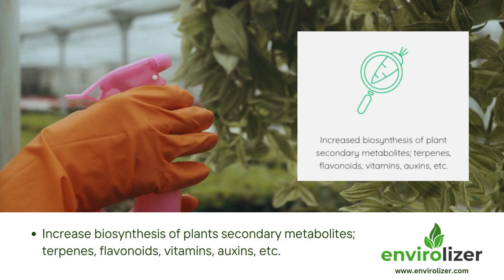The essential benefits of using envirolizer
The Essential Benefits of Envirolizer... For Nature, For People, For our Planet!

---e---n---v---i---r---o---l---i---z---e---r---®---

What is envirolizer®?

envirolizer® is a natural mineral plant growth enhancer and adaptogen.  It contains finely micronized and augmented natural calcite.

envirolizer® is fully certified as organic input and fulfils the requirements of Demeter International as well as listed in the EU Input Lists.

Why use envirolizer®

* Enables efficient delivery of calcium, silicon and other nutrients to plants due to micron and sub-micron natural calcite particles
* Manufactured by proprietary Advance Micronization Technology (AMT)

What are the benefits of using envirolizer®

* Significant improvement in plant growth and productivity due to increased photosynthetic activity and nutrient uptake.
* Increased resistance to negative effects of high environmental temperatures and hydro-stress.
* Increased resistance to plant diseases, especially fungal ones.
* Increased biosynthesis of secondary metabolism products.
* Increased crop yields
* Better-tasting produce
* More nutritious fruits and vegetables

The Ultimate Solution for Plant Growth made from 100% Natural Minerals

---e---n---v---i---r---o---l---i---z---e---r---®---

European Research Body FiBL confirmed Envirolizer fulfils the requirements to be listed as fertilizer in the Organic Input List for Demeter International and the EU Input List.  Our product was evaluated according to the provisions of the EU legislation on organic farming (Reg. EC834/2007 and 889/2008) as well as according to the Demeter International Standard. We are also certified by the Biodynamic Association of the United Kingdom and approved for use in Biodynamic and Organic Systems.    Soil Association verified and confirmed Envirolizer is permitted for use within Soil Association Organic Standards for producers as a fertilizer.  On top of that, we are a member of the leading organic federation IFOAM, Regeneration International, 4per1000: Soils for Food Security and Climate Initiative signed on the Paris Climate Deal and a proud supporter of WWF and His Majesty King Charles III’s Terra Carta Movement.

This video is for educational and information purposes only.  Please consult your local agronomist or farm leader for farming advice.

Join us on the "SustainableChallenge" - together, we can make a difference